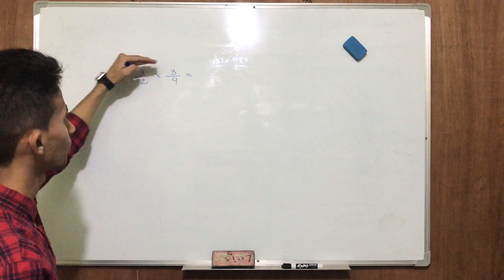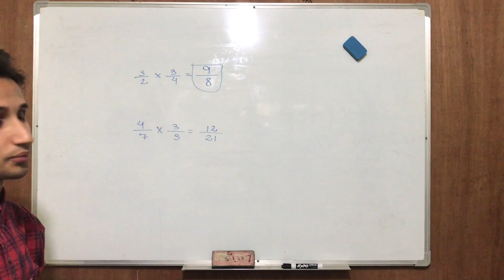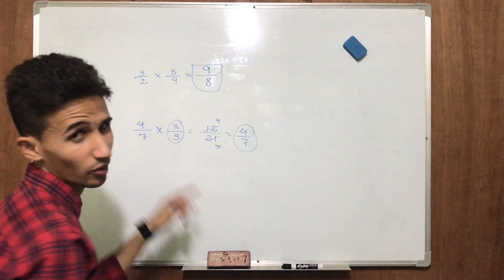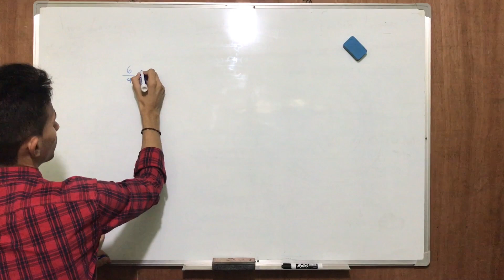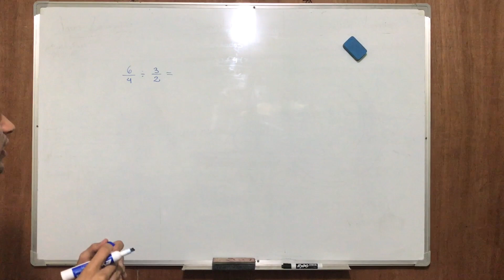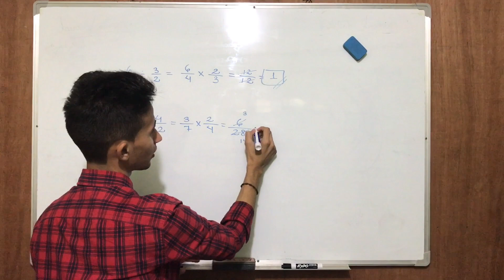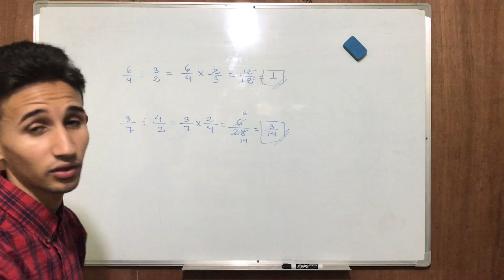04. Examen Admision IPISA Multiplicación y División de Fracciones